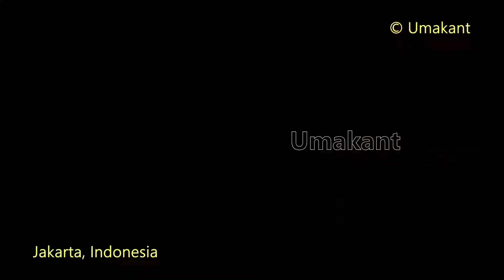Indonesian Street Food (Part-5) Jakarta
Street food in Pasar Baru, Jakarta